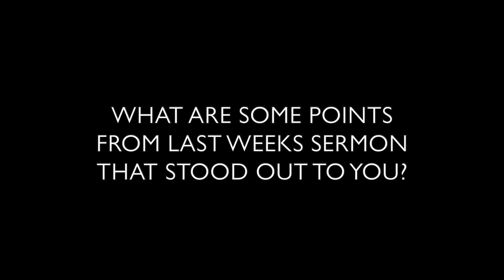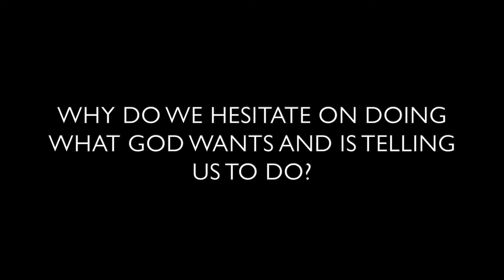YOUTH SERVICE - 06 29 20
To view our services, sermons, prayer groups and online Grow and Connect Groups, please go to our

Calvary Christian Church
47 Grove Street